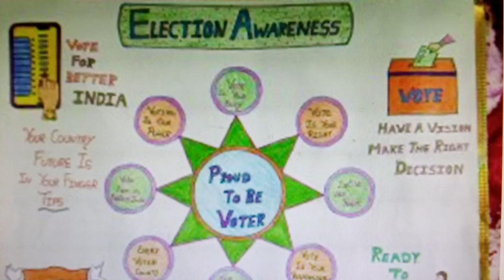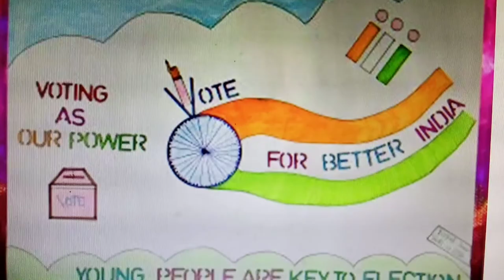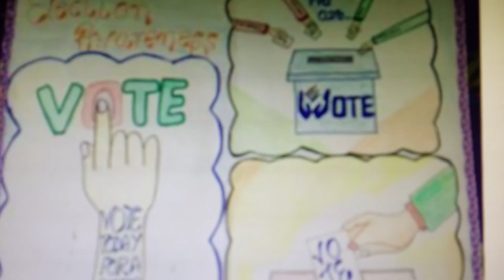Election Awareness Programme/Some Poster Ideas/Punjab Assembly Election 2022.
Our vote is our right and our power.
This video is to aware people for more and more voting.